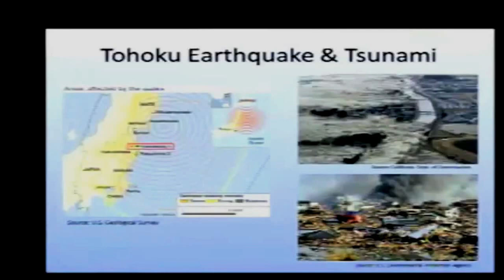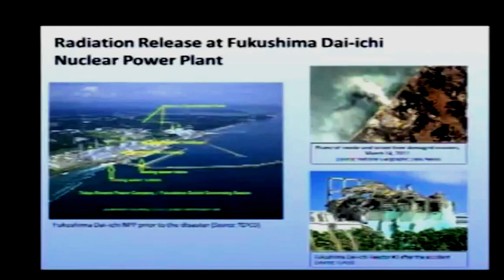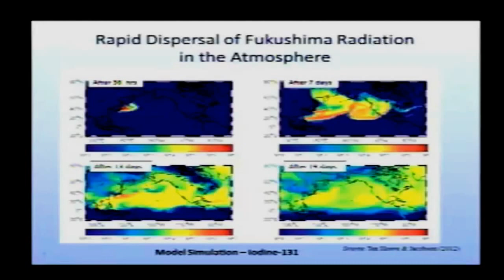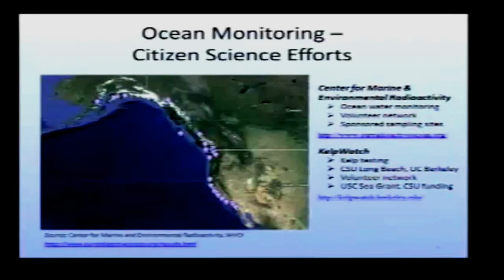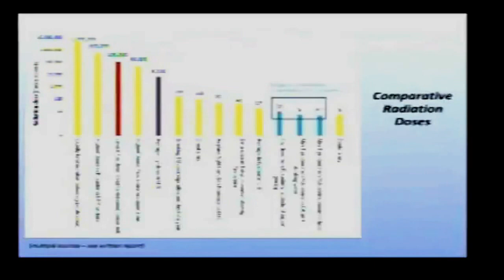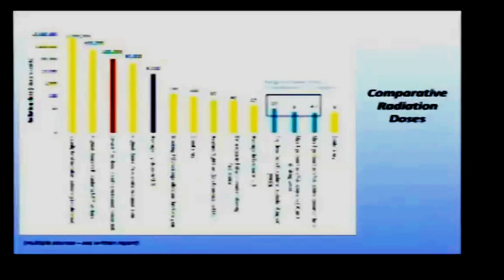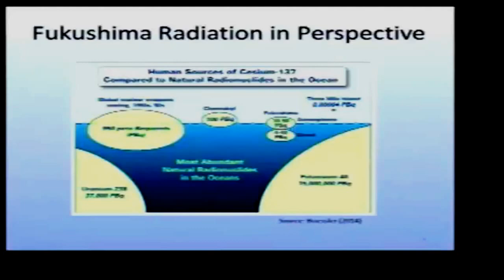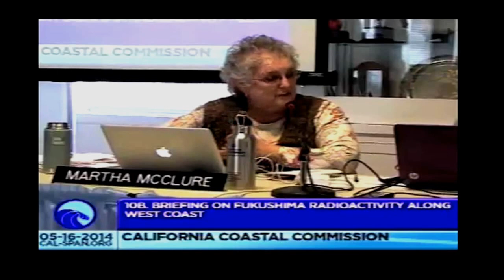Fukushima Fallout - California Coastal Commission Meeting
Someone Please get this man a Drink of Water.  He has SOOoo watered down the truth he's Parched!
Fukushima Radioactivity along the West Coast
Fukushima Fallout Pt. 1 - CA Coastal Commission - Staff Briefing In this excerpt of the May 16, California Coastal Commission, members listen to a staff briefing: Fukushima Radioactivity
Along the West Coast.  Our re-posting does not indicate our support for the report's content or conclusions, which are open to informed challenge at many points.
These excerpts are re-posted by EON as a public service. Complete videos of the meetings are archived
and
Fukushima Fallout Pt. 2 - CA Coastal Commission Q&A In this excerpt of the May 16, California Coastal Commission, members discuss the staff briefing: Fukushima Radioactivity
Along the West Coast. These excerpts are re-posted by EON as a public service.

    Groundwater release to begin at Fukushima Daiichi
    Tokai No.2 nuclear plant applies for safety check
    Fukushima's last water treatment line shut down
    TEPCO steps up control to prevent troubles
    Latest edition of manga magazine drawing attention
    Tokai No.2 nuclear plant to apply for safety check
    Govt. decides final disposal of Fukushima waste

Gov't: Fukushima released up to 181 Quadrillion Bq of cesium, Chernobyl was 105 Quadrillion — Radioactive material to flow from Japan "for years to come" — Fukushima radionuclides have now spread "throughout N. Pacific"

50% jump in cancer in Fukushima children's thyroids since last report 3 months ago — Now 90 cases suspected or confirmed — Gov't Experts: "Difficult to determine" if cancers caused by nuclear disaster

Gov't Report: Fukushima radioactive material still raining down on U.S. in 2013 — Contamination "worked its way into local ecosystems" — 'Incremental impacts' from Fukushima radiation release — Health implications 'incompletely understood'

Gov't: 'Cracked' nuclear container filmed at WIPP — Expert: It "blew top off" — Reuters: "Released high levels of radiation" — 100s more drums risk similar 'energetic reaction' — Insider: Get forklift and remove them before another accident — Official: No 'imminent' public threat 'at this time' (VIDEO)

Japan Paper: We face a problem so large at Fukushima... we're unable to grasp what's happening — "Battle against radioactive water in doubt... impossible to deal with" at this time — Journalist: "3 years after nuclear disaster, nothing solved"

Japan Times: "Radiation has spiked to all-time highs" in ocean off Fukushima plant — Jiji: "Record-high radiation levels have been observed" Tepco says — Officials: "Cause of seawater spike is unknown"

'Mystery disease' on Pacific coast of Alaska — Livers 'crumble'... Hearts enlarged, pale... Yellow lymph nodes... Blood-filled lungs (PHOTOS) — Professor: Worrying there's no answers, big public health concern — Testing carcasses for Fukushima radioactivity (AUDIO)